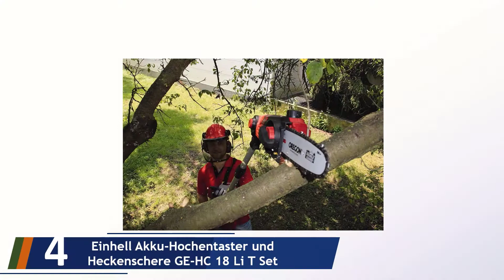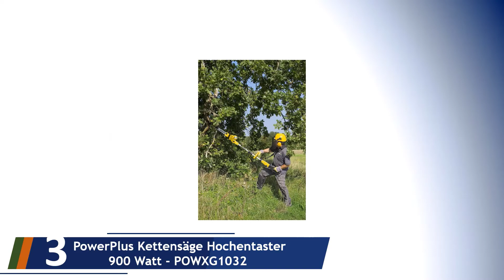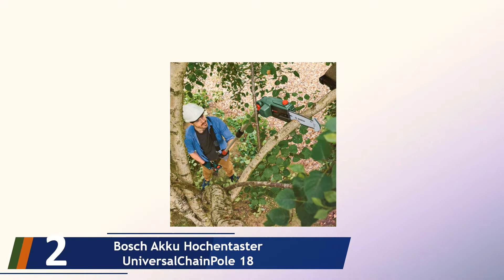Die 5 Besten Hochentaster Test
Hier ist die Liste von Die 5 Besten Hochentaster Test.

01. Black+Decker Hochentaster

02. Bosch Akku Hochentaster UniversalChainPole 18

03. PowerPlus Kettensäge Hochentaster 900 Watt - POWXG1032

04. Einhell Akku-Hochentaster und Heckenschere GE-HC 18 Li T Set

05. HECHT Elektro-Hochentaster 975 W Ast-Kettensäge Profi-Astsäge